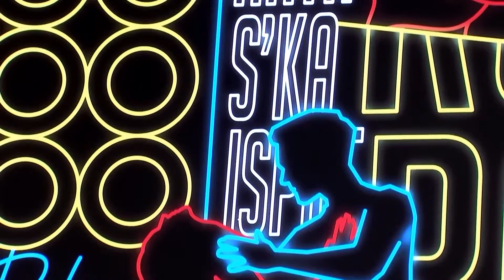Pse Jehona Sopi nuk ka shume bashkepunime me kengetare?